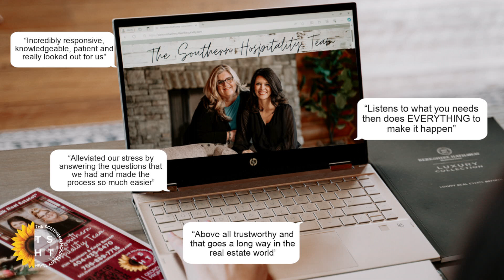The Southern Hospitality Team | Voice of Satisfaction